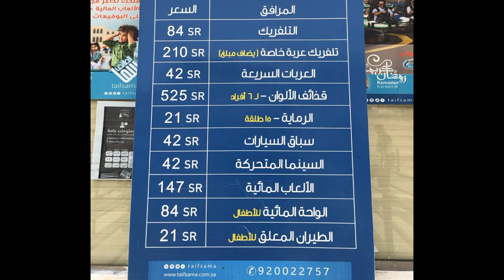TOP 10 PLACES IN TAIF [Location Details Are In The Description Box] | أفضل 10 أماكن في الطائف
1.  Al Qararah Waterfall  ( Al type of vehicles will can reach this place)

2. Al Hada View Point

3. Al Hada Fruits Market

4. Al Hada Cable Car

5. Al Ruddaf Park

6. Wej Valley

7. Rock Stone Pack

8. Al Shafa Viewpoint

9. Al Shafa Rose Factory

10. Al Muhamadiya Vally or Wadi Nabi

11. Waba Crater ( Maar Crater)